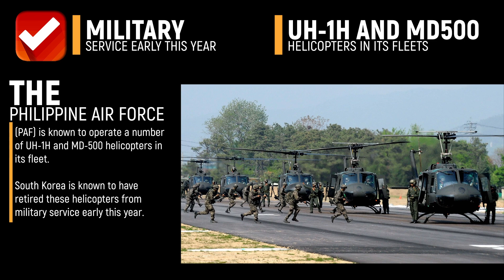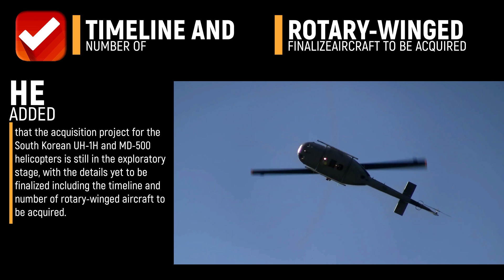PHILIPPINE TO ACQUIRE UH-1H AND ALSO MD-500 HELICOPTERS